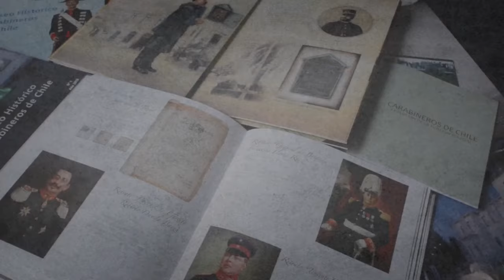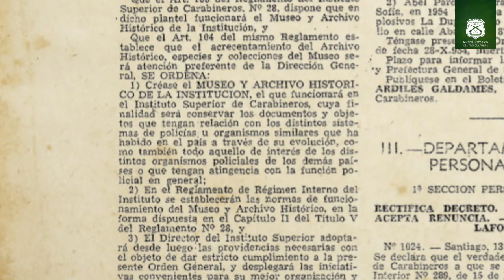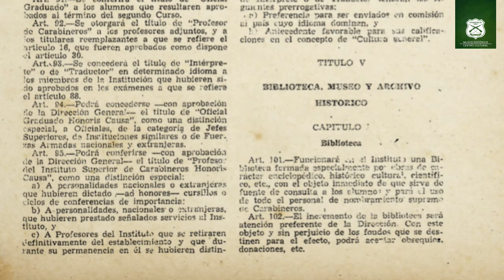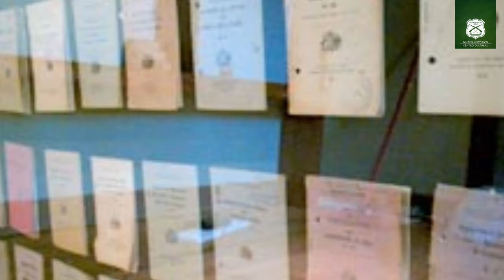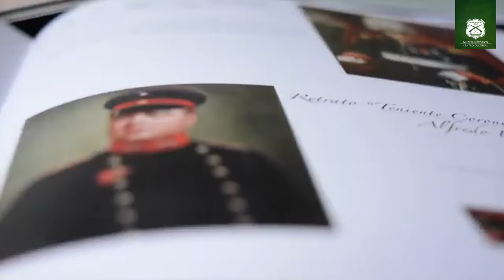El Museo te visita 2024 Cap. 1 - Museo Histórico y Centro Cultural Carabineros de Chile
En este primer capítulo de la nueva temporada de "El Museo te visita" conoceremos la historia del Departamento Museo Histórico y Centro Cultural E.4 de Carabineros de Chile, que hace posible la existencia de este programa y que se encarga de difundir la cultura y preservar la historia y patrimonio de nuestra institución.

Música: Antonio Vivaldi, "Concerto alla Rustica" - Quinteto de Cuerdas del Orfeón Nacional de Carabineros de Chile.